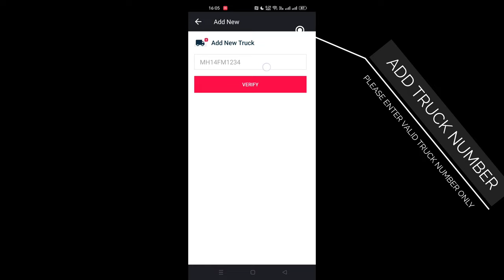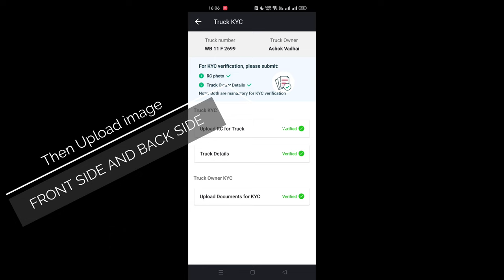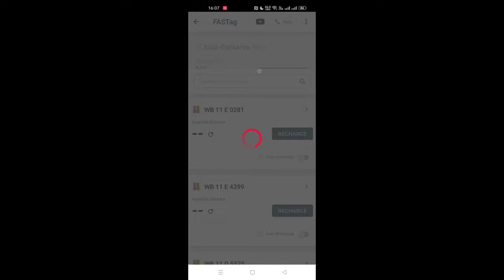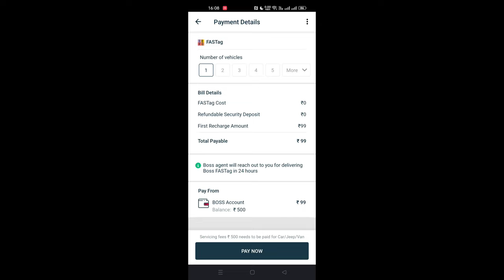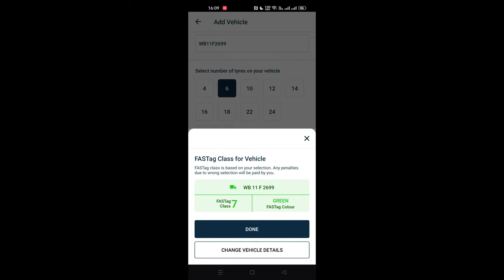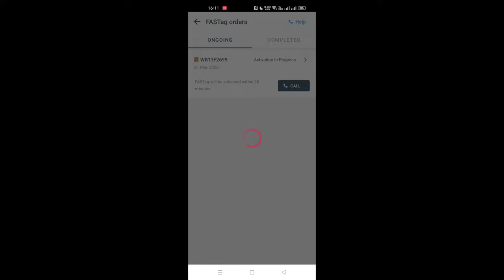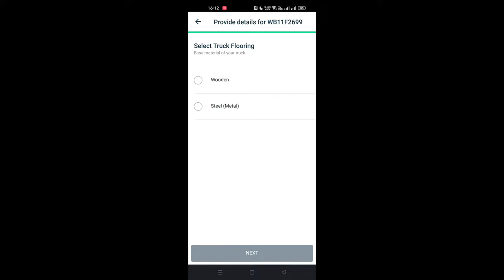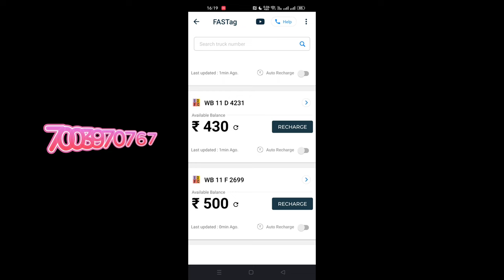TRUCK FASTAG ACTIVATION Easy PROCESS in BENGALI Language 🤙 IDFC FASTAG ACTIVATION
Call in working Hours only

Sales code
83947

Happy weekend to Everyone .
I requested to you guys give me a like for motivation and love you all so much.
This is my new channel please help me..

Taggs

💯%working... ..

Like it share it with friends and family..

Watch it must fully 😂

💥 MUSIC CREDITS 💥
--- 🙏🏼 NCS

--- * None of these music & music video clips were created/owned by us.

Today I am streaming bgmi. Other popular games:
PUBG Mobile
Garena Free Fire
Among Us
Call of Duty Mobile
Fall Guys
Fortnite
Roblox
Minecraft